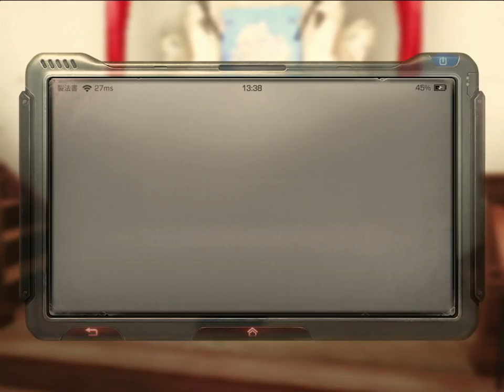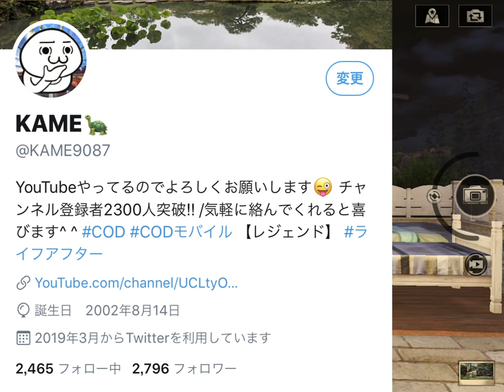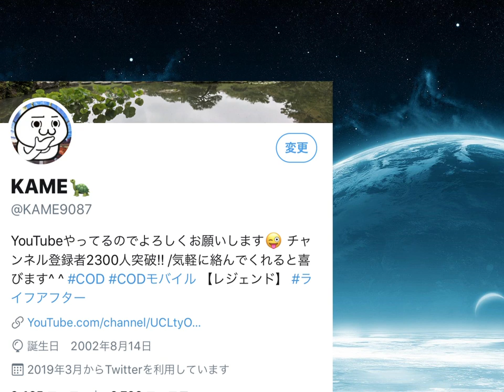【ライフアフター】荘園Lｖ１２．１３で苦戦したり何をすれば迷ってる方必見！！これを見ればやらないといけない事がすぐに分かる！！【明日之后】